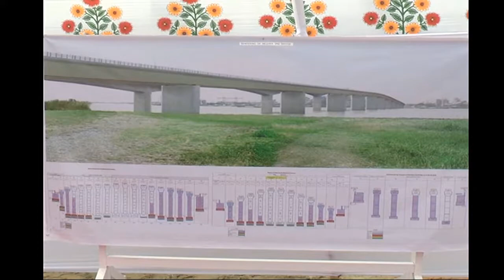এই রায় দেশের দুর্নীতিবাজ রাজনীতিকদের জন্য সতর্কবার্তা : কাদের (ভিডিও)